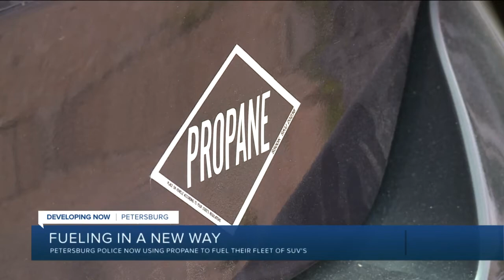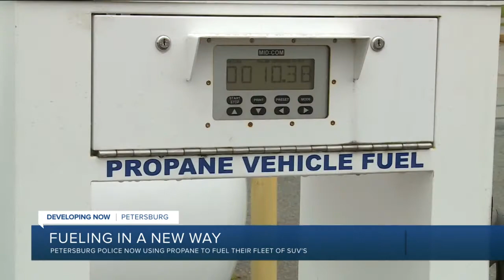Petersburg Police pumped over money-saving move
Petersburg Police hope to save the city thousands of dollars a year in gas and car maintenance costs with its new fleet of patrol SUVs that can run on either gasoline or propane.